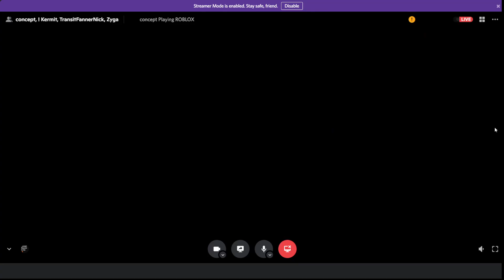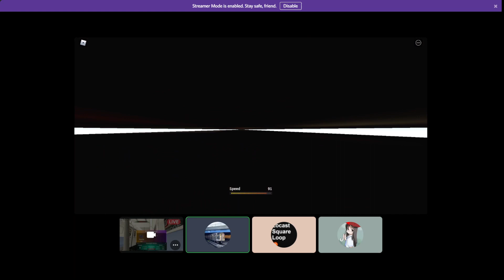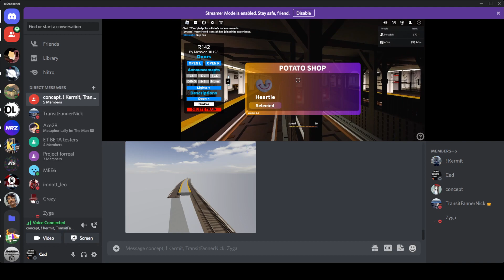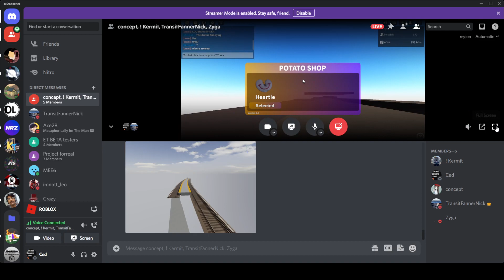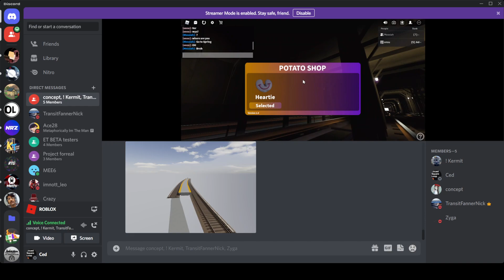Mr Knight give us a sneek peak of TC4 part 2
Thanks Dylan for showing us Tc4 aka Irt subway lines part 2

to be updated for new content and stuff